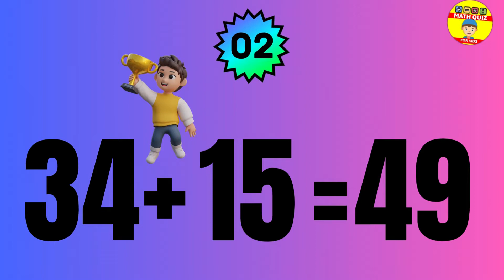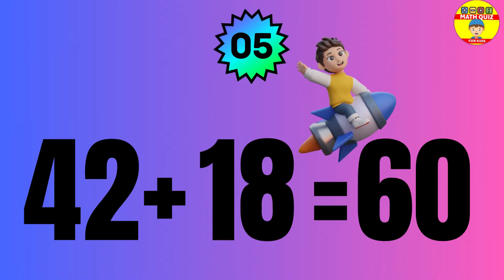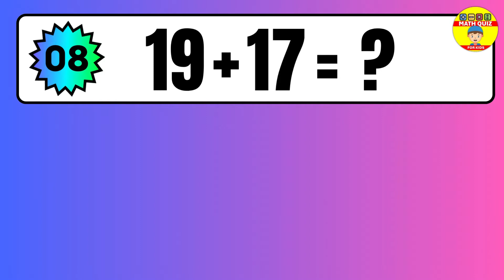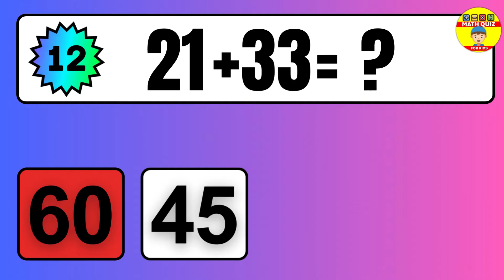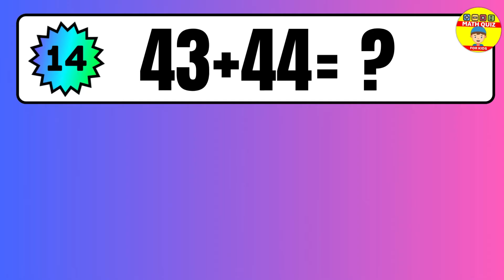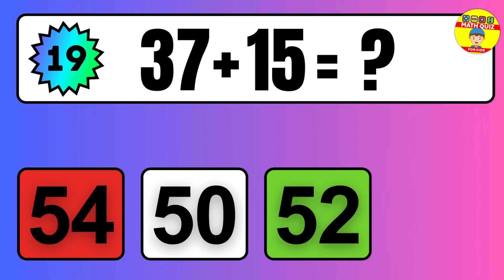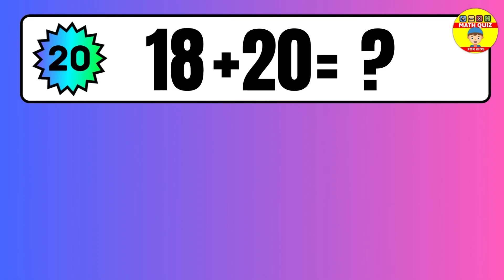20 Math Quiz for Kids | Two Digit Addition Quiz